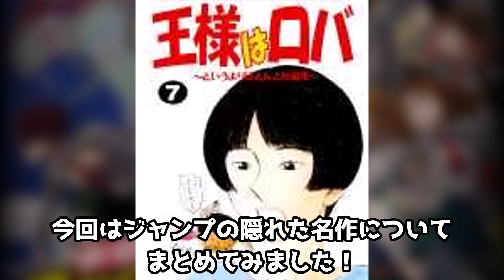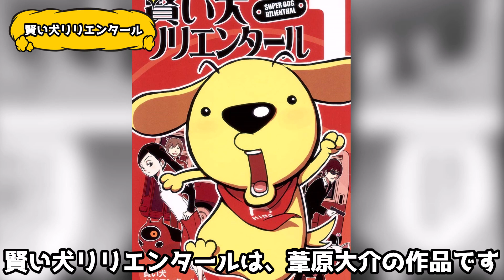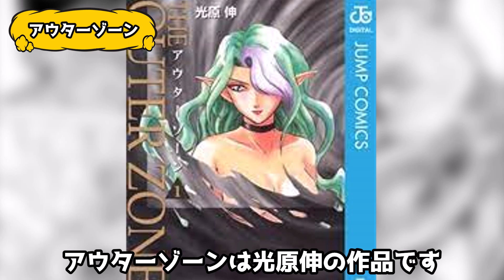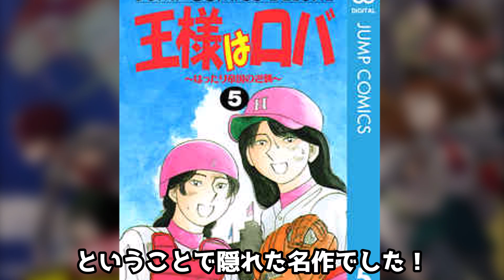【歴代ジャンプ】いくつ知ってる？ジャンプ漫画の隠れた超名作11選【ゆっくり解説】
今回は「隠れた名作」をまとめてみました！

逢魔ヶ刻動物園 ©堀越耕平/集英社
賢い犬リリエンタール ©葦原大介/集英社
王様はロバ ©なにわ小吉/集英社
アウターゾーン ©光原伸/集英社
PSYREN ©岩代俊明/集英社
デビリーマン ©福田健太郎/集英社
左門くんはサモナー ©沼駿/集英社
Mr.FULLSWING ©鈴木信也/集英社
密・リターンズ! ©八神健/集英社
仏ゾーン ©武井宏之/集英社
ライジングインパクト ©鈴木央/集英社

※動画内で使用している画像は上記作品から引用させていただいております。

動画の本編につきまして、テーマを独自で選定し、独自のシナリオを作成、独自の編集をもって作成しております。

動画の内容については、作品の認知度を広めることを目的とし、各権利所有者様や第三者に不利益のないよう、細心の注意を払って制作しております。

動画に関しては文化庁及びYouTubeガイドラインを遵守しております。